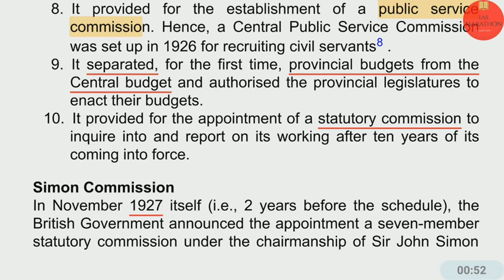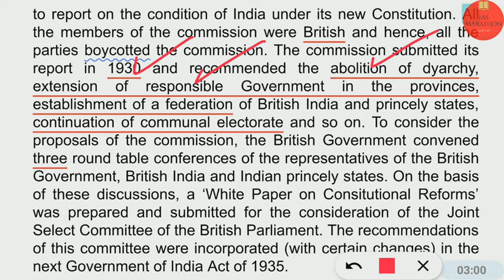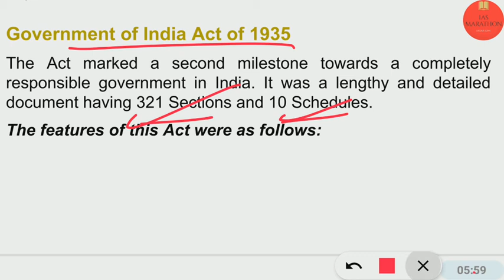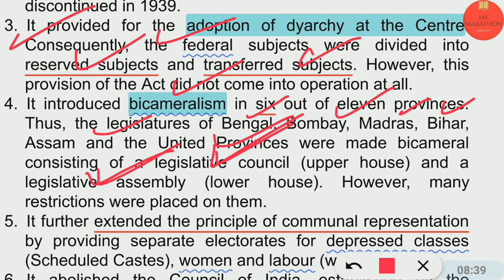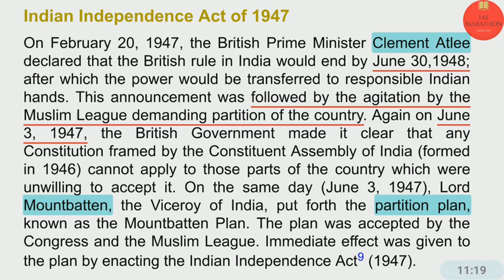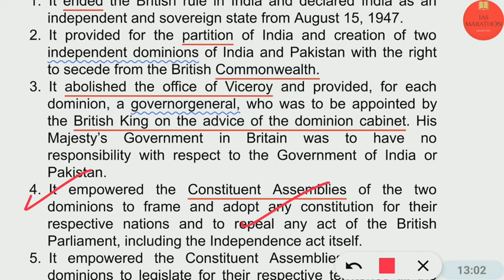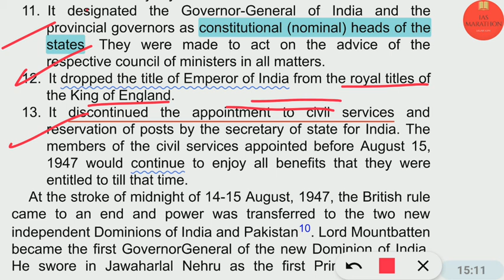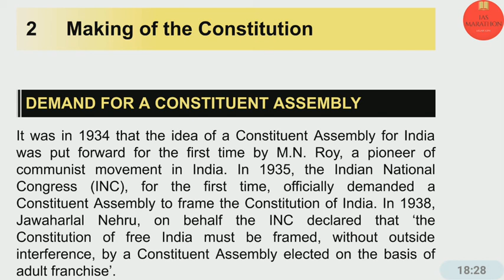(L.3)Historical Background-GOI act 1935 & Indian independence act1947|Laxmikant|UPSC IAS|Sagar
Government of India act 1935 & Indian independence act 1947||Lecture-3||Laxmikant||UPSC IAS|| Sagar soni
These are the detailed lessons on M.laxmikant Book on Indian Polity for civil services examination